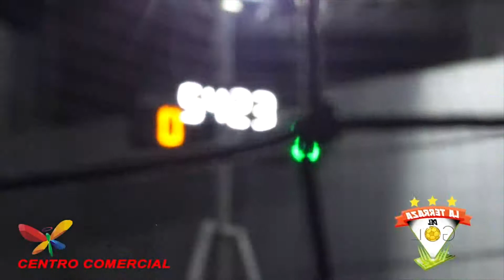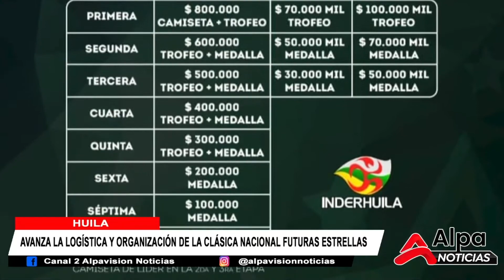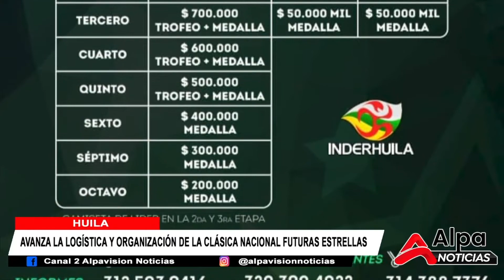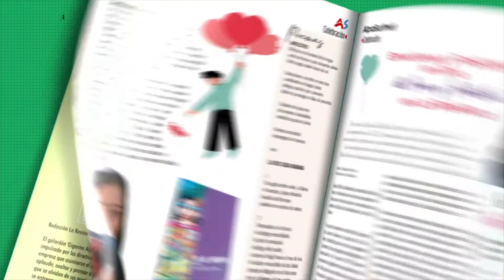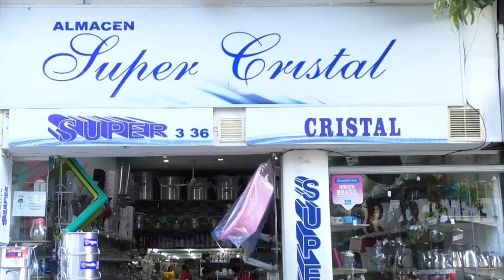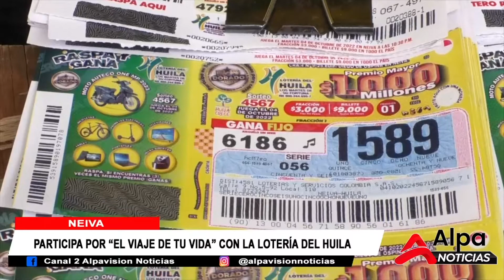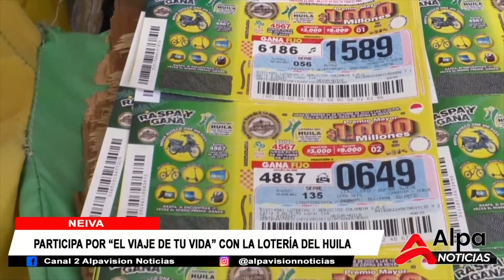ALPA NOTICIAS NEIVA 4 OCTUBRE